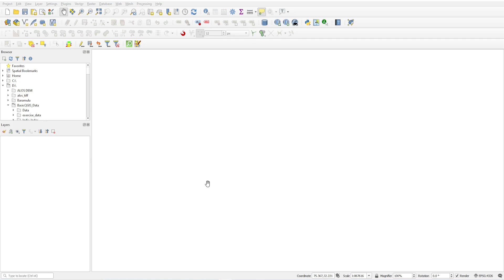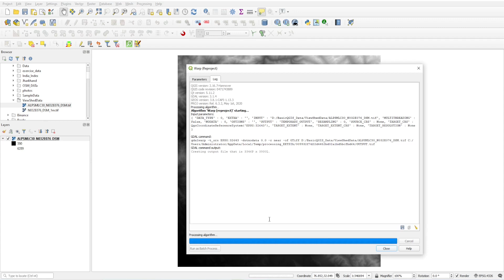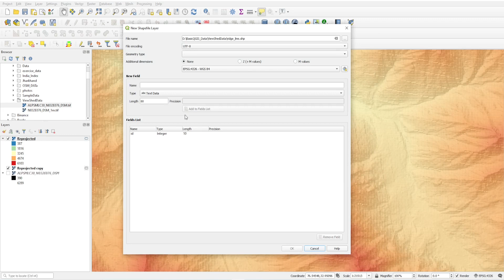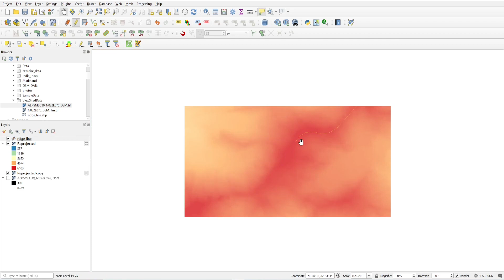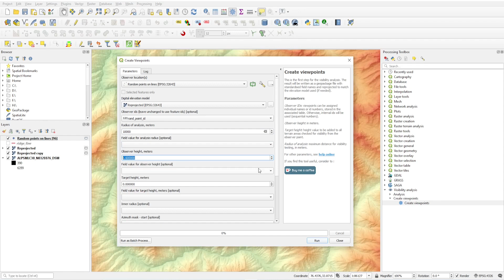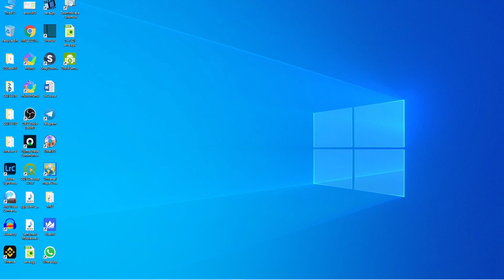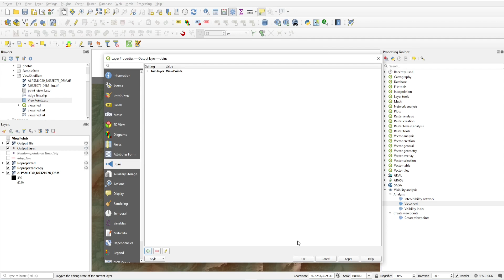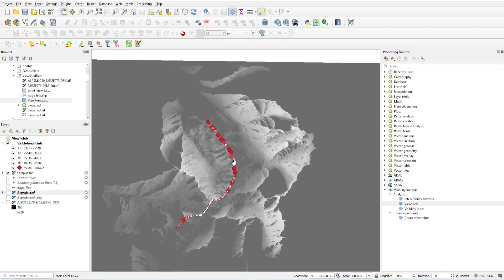QGIS Basic: Visibility analysis coverage from ridge line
In this video we will learn how to create maximum viewpoint coverage from ridge lines using QGIS Visibility analysis plugin.

Leave your query on my telegram channel.